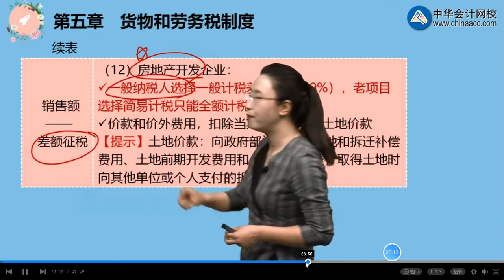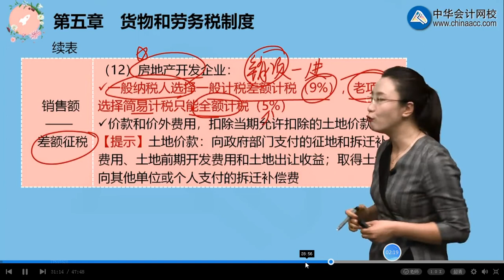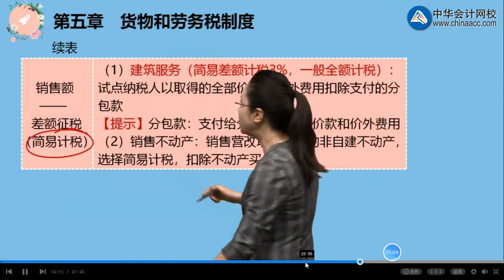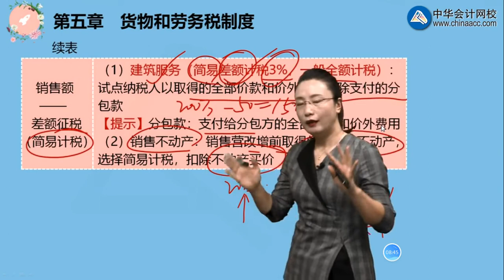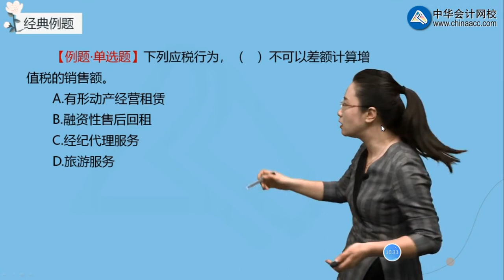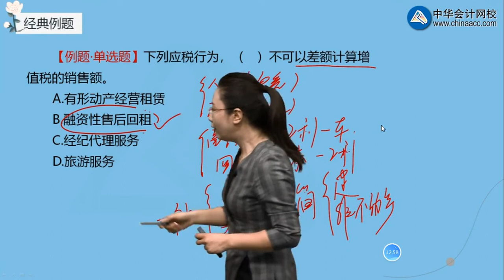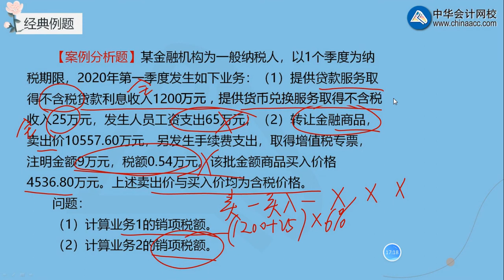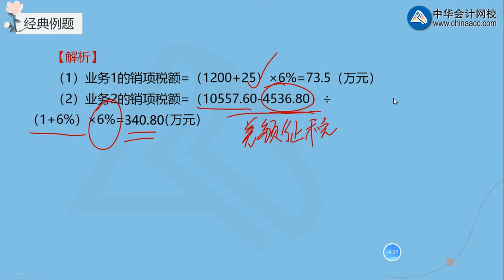2021 高级经济师 高级经济实务 财政税收 张宁 基础班第五章货物和劳务税制度9 2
2021 高级经济师 高级经济实务 财政税收 张宁 基础班